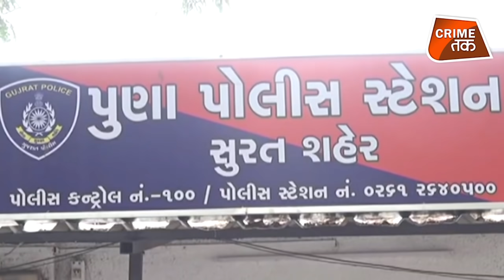PATI की ऐसी साज़िश की पुलिस भी खा गई चकमा, जिसे ACCIDENT समझा वो क़त्ल निकला | CRIME TAK